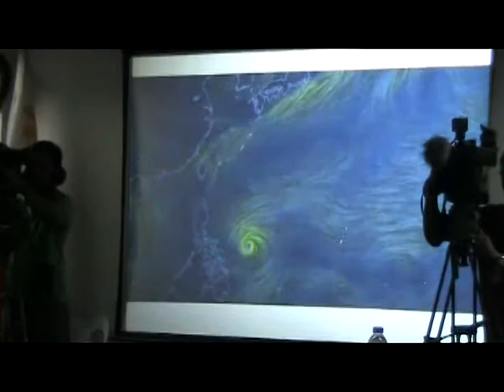NDRRMC CHIEF NAGPATAWAG NG INTER AGENCY MEETING PARA PAGHANDAAN NA NAMAN ANG BAGONG SAMA NG PAN